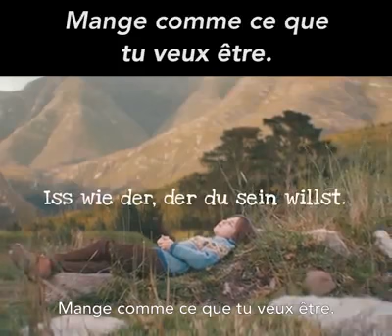Développez votre bien-être en saisissant le message de cette vidéo ;)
Recevez Gratuitement 18 Secrets de Grands Leaders pour apprendre à développer ton Bien-Être durablement en cliquant ici ➡️

Le blog lebienetrepourtous.com vous guide vers tout ce qui se fait de mieux dans le développement personnel, la spiritualité, la santé et le bien-être.              ↓↓↓↓↓↓↓

Guide Gratuit

* FORMATIONS *  :

▷ Job de Rêve:  6 semaines de formation pour devenir Infopreneur ! Près de 60 vidéos de formation.